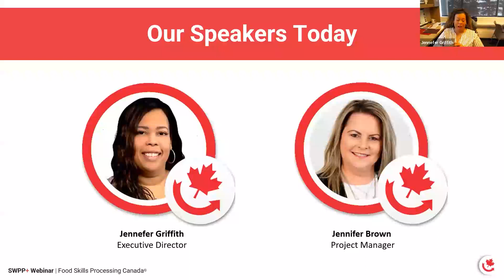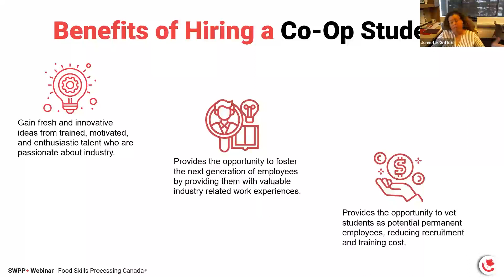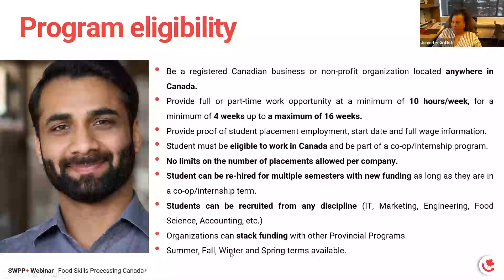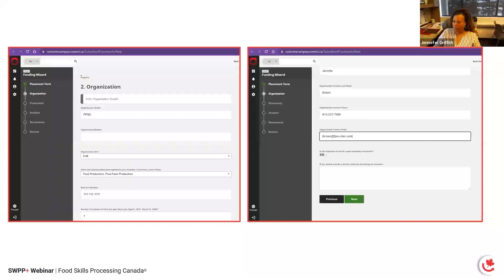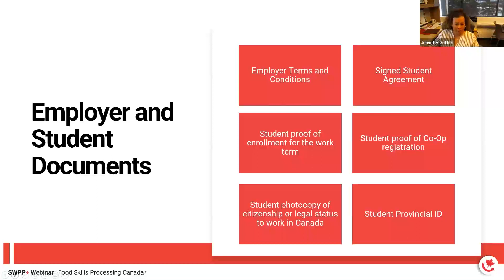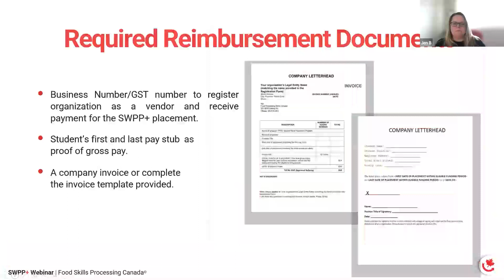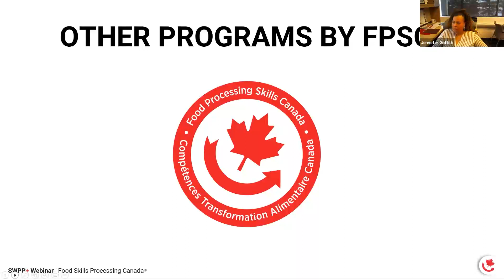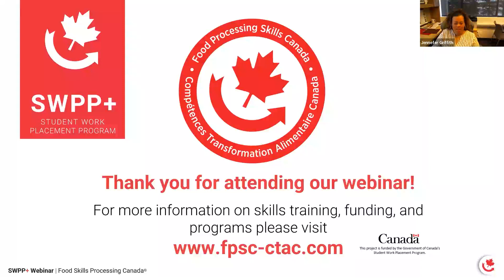SWPP+ Webinar Recording - December 9, 2021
Food Processing Skills Canada is excited to announce the Student Work Placement Program+. Businesses receive up to $7500!

SWPP+ is a NEW wage subsidy program offered to Canadian food and beverage employers to hire college and university students for work terms. If you are looking for enthusiastic individuals with specific skills in areas such as QA, business, IT or sales and marketing then this program is right for you.

today to learn more!